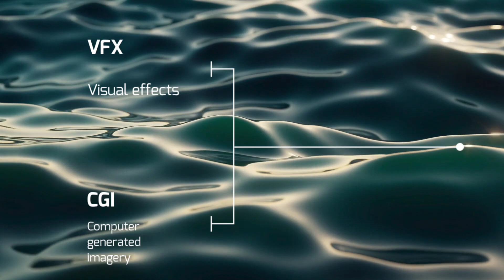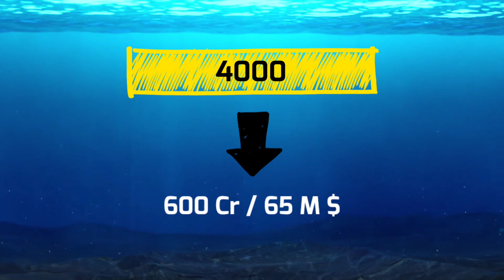आदिपुरुष | VFX and CGI??? ft. Adipurush 😱😱😱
In this video, we discussed about Pros and Cons of VFX and CGI in detail by taking the example of Adipurush movie.

 The following video is provided for informational and entertainment purposes only.

The opinions expressed in this video are those of the individual(s) involved. The information provided in this video is not intended to be a substitute for professional advice, diagnosis, or treatment.

The creator shall not be held responsible or liable for any loss, damage, or injury caused or alleged to be caused directly or indirectly by the information presented in this video. Viewers watch and rely on this content at their own risk.